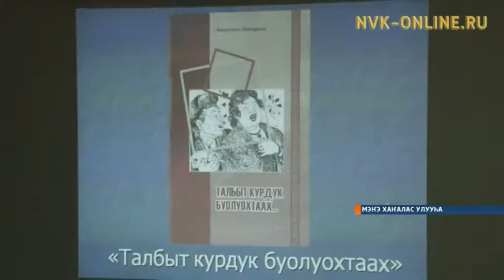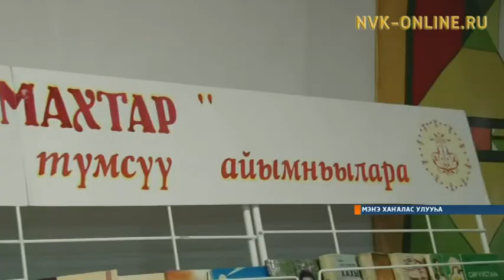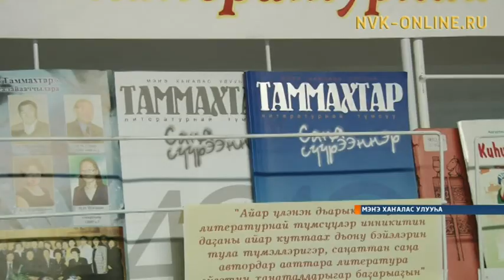Августина Владимирова – Хабарова «Талбыт курдук буолуохтаах» диэн кинигэтэ сүрэхтэннэ